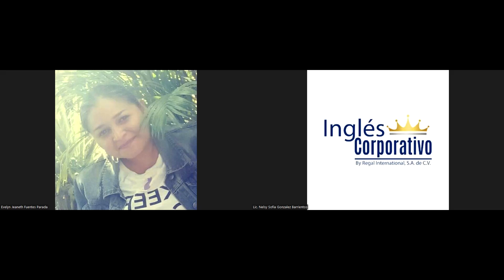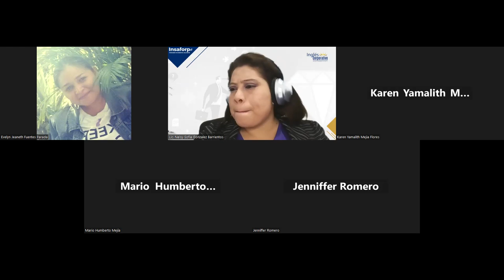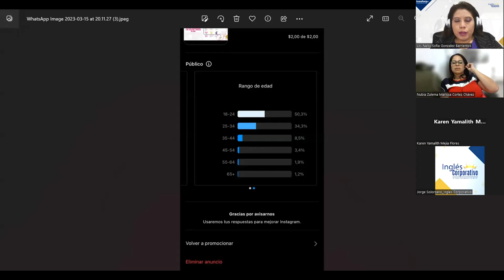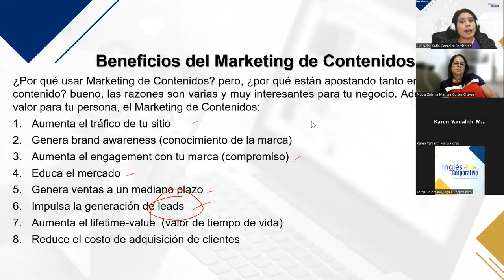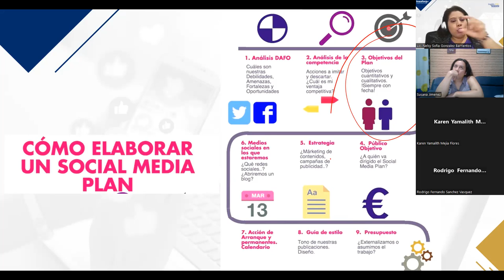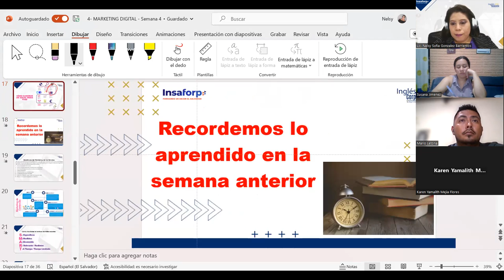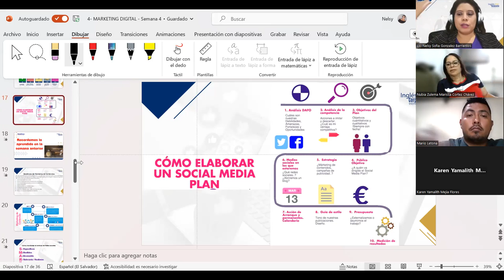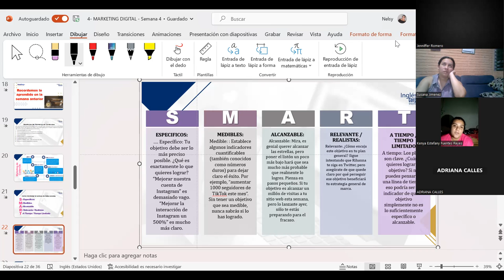SESIÓN 15 - 15032023 - MKT-01-8-9-PM-02-23-FC - GONZALEZ – IDENTIFICAR EL OBJETIVO DE LA CAMPAÑA